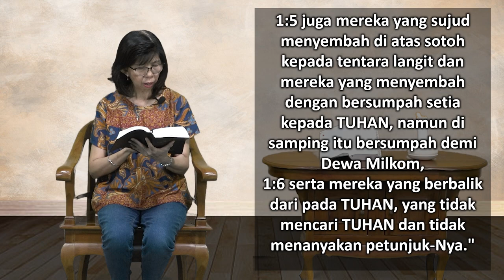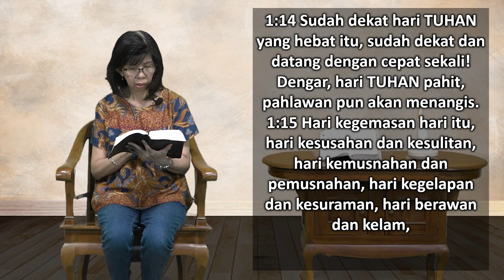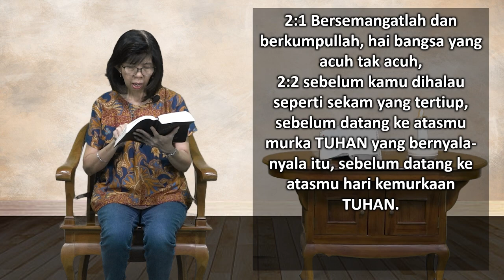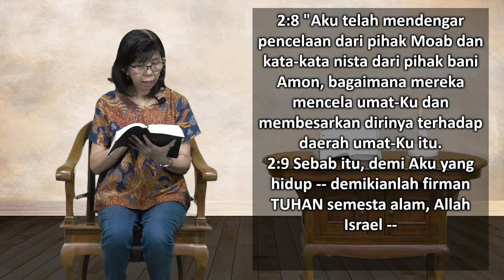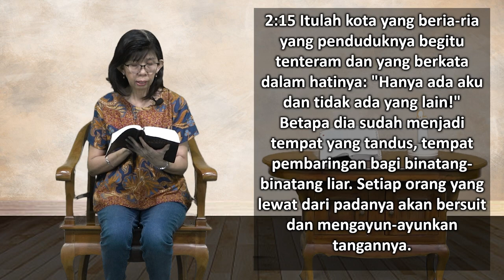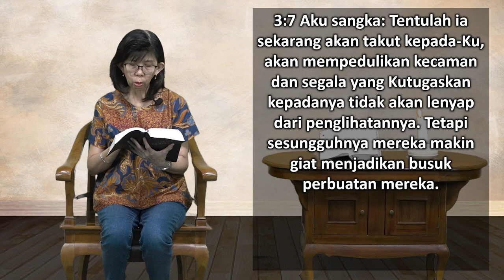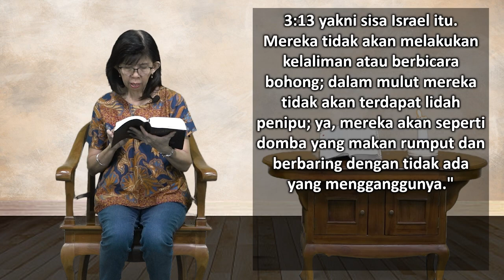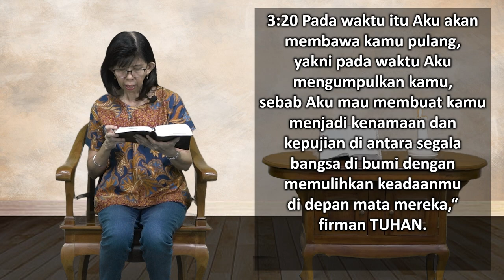Mari Membaca Alkitab | Hari ke 246 | Minggu, 3 September 2023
Bacaan : Zefanya 1:1-3:20
Tema : "Tolong . . . Aku Terhilang!"